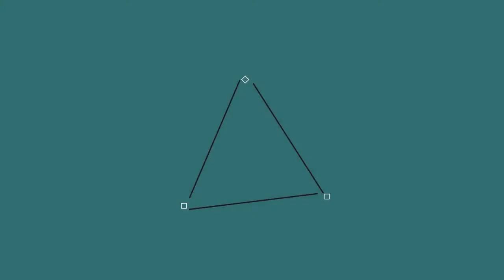Journée à l'Excavation #9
Aujourd'hui on se retrouve sur Une journée à l'Excavation sur Minecraft.

Mon serveur: FireSword
Ip: play.fire-sword.fr
Teamspeak: ts.fire-sword.fr